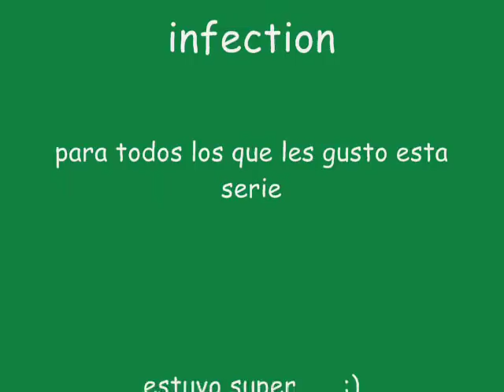MELL-infection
paar los que les gusto high school of the dead aca ps el track del capi 7 by MELL